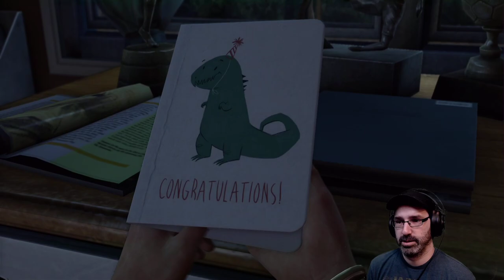Let's Play The Last of Us w/ Bog Otter ► Episode 1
Bog Otter's playthrough of The Last of Us broadcasted live on Twitch. Watch Bog Otter from 10am-4pm most days over